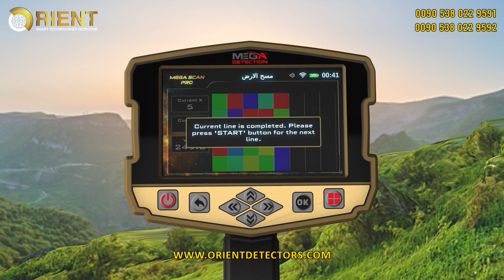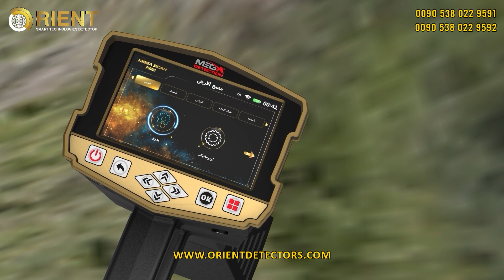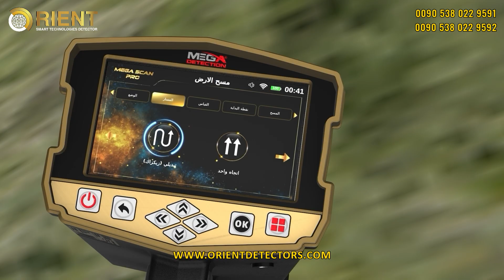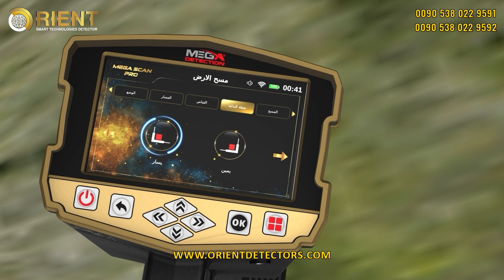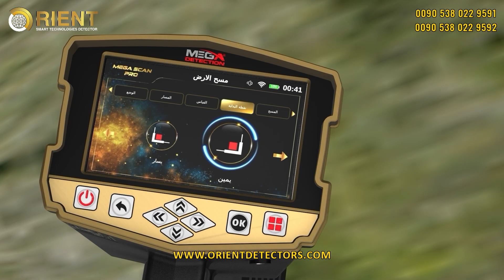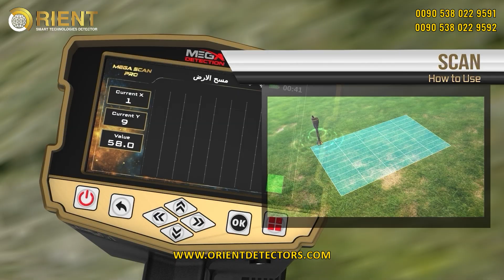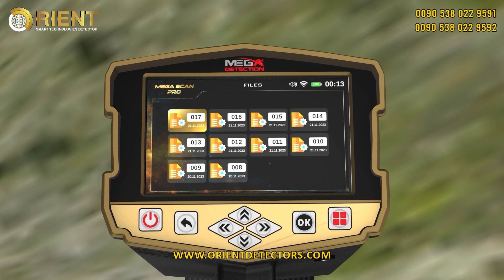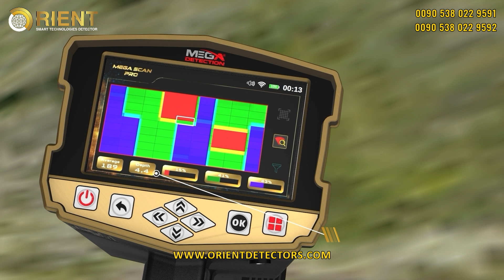الفيديو التعليمي باللغة العربية لجهاز ميغا سكان برو الاصدار الجديد - نظام المسح الأرضي ثلاثي الابعاد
اكتشف نظام المسح الأرضي ثلاثي الأبعاد في ميغا سكان برو 2024

في هذا الفيديو، نقدم شرحًا مفصلًا لنظام المسح الأرضي ثلاثي الأبعاد المدمج في جهاز ميغا سكان برو الإصدار الجديد 2024 من شركة Mega Detection الألمانية. يتميز هذا النظام باستخدام مسبار الإرسال والاستقبال الرأسي عالي الإشارة (V.S.T)، الذي يتيح إجراء مسح دقيق وعرض تمثيل مرئي ثلاثي الأبعاد للأهداف المدفونة تحت الأرض.

إذا كنت تبحث عن طريقة فعّالة للكشف عن الكنوز والمعادن الثمينة، فهذا الفيديو يقدم لك كل ما تحتاجه لفهم وتشغيل نظام المسح الأرضي ثلاثي الأبعاد، وتحقيق أفضل النتائج في مغامراتك الاستكشافية.

🔍 لا تفوت مشاهدة هذا الشرح الشامل واستعد لاكتشاف جديد في عالم التنقيب!